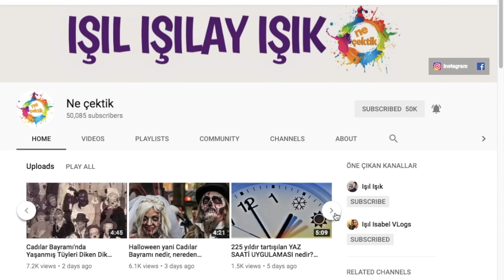KAMERALARA YAKALANMIŞ 10 JEFF THE KILLER GÖRÜNTÜSÜ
Jeff The Killer Theme Song (Piano Version) Sweet Dreams Are Made Of Screams